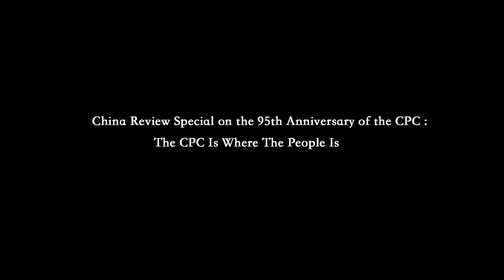A New Historical Beginning: Lead to China’s Economic New Normal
Interview Jong-Wha Lee
Former Chief Economists, Asia Development Bank; Director of Asiatic Research Institute, Korea University
If we look at the historical evidence of the economic growth across economies, particular China’s past growth, certainly the supply side is very important for long-term growth. So President Xi’s initiative is on the right point for the China’s sustainable growth.
Interview Ricardo Melendez
Chief Executive, International Centre for Trade and Sustainable Development
The Chinese consumers themselves they prefer to buy clothes made in Europe for instance than clothes made in China, but China is the largest factory of clothing of the world. So why is this? And it may have to do with the fact that again quality wise. There is a need for improvement and there is a need for more investment in that respect rather than quantity, as it was in the past. That’s part of again of climbing up the value chain in production. So China can compete with those world brands at the same level.
Looking through the 13th Five-year Plan, I think there are some elements there that are they write it again to that objective. And so I am also optimistic in that sense, I think that, you said it , China has a very large market, and growing market, and that market is of great interest to foreign competitors, and again the competition is which drive that China’s upgrading and a better participation of Chinese brands in the global market.
Interview Ajit Ranade
Senior President & Chief Economist, Aditya Birla Group; Member, CII China Core Group
The thing is Chinese’s growth has depended on exports, but the export markets in western economies, are slowing down and therefore there is a rethink about whether this mix of the three drivers should be rebalanced. Of course when President Xi Jinping came and the new policy in the 13th Five-year Plan, they all contemplate to rebalance the economy or they called harmonious society. So rebalancing means increasing the share of consumption, increasing the importance of domestic markets, decreasing the importance of investment spending, and decreasing the dependency on export alone. The role of innovation of course as an growth driver comes from the supply side, so consumption plus investment plus export, this is the demand side of the picture and I recommend. If you look at economic growth from structural supply side, it’s an consequence of innovation, productivity, technological change, and all that.
Interview Fakhruddin Ahmed
Former Prime Minister of Bangladesh
China grew rapidly during the last more than two decades, and its growth does slow down. But I think China is adjusting by its own policy decision. The growth path that China is embarking now will allow it to improve the quality of growth to more sustainable levels and I do believe that this “New Normal” that we are talking about will also take China to continue its march towards further improvement in the living standards of the people and better quality of life. And more sustainable is a more important factor in my mind.